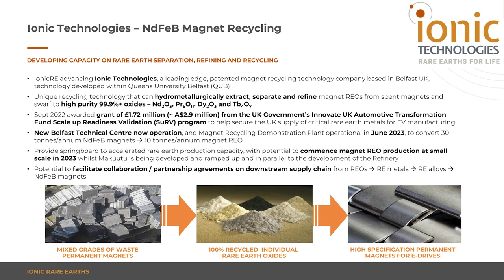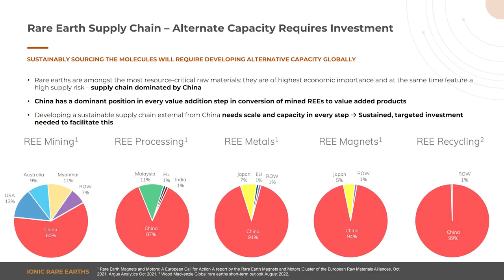vlc record 2023 02 18 12h50m45s The Assay TV Tim Harrison, Managing Director, Ionic Rare Earths AS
Ionic Tech